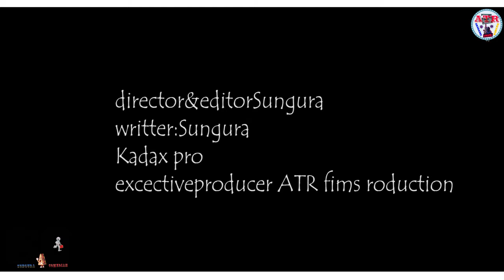Sungura🐇comedian//Behind the scenes! diakoni wumusazi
Reba uko Comedy zacu zikinwa ntago bibabyoroshye